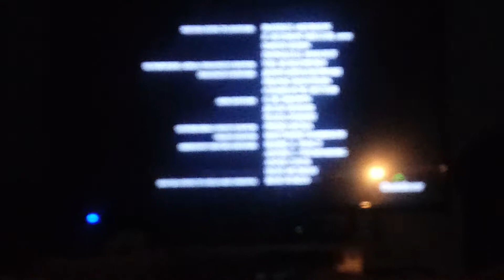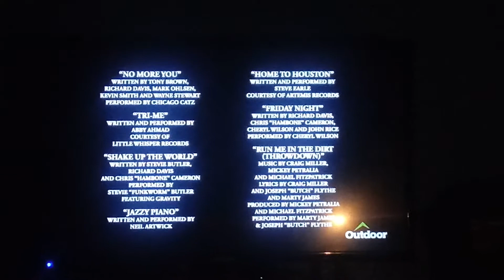The Guardian (2006) End Credits (Outdoor Channel Syndicated)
A Few Parts Of The Video Are A Little Blurry But Pretty Much Nailed It